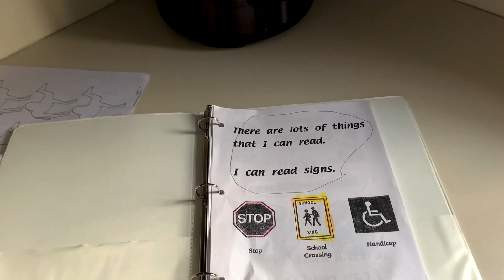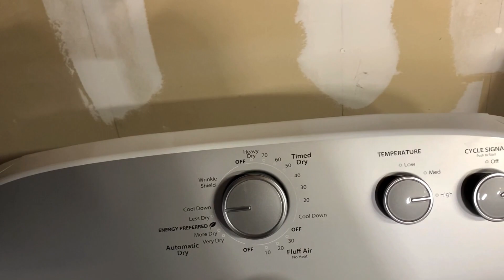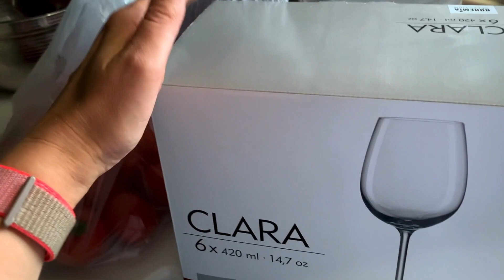США Новая сушильная машина / Первые гости в нашем доме / Готовим дома / Почему именно Костко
США Новая сушильная машина  / Первые гости в нашем доме / Готовим дома / Почему именно Костко                                                                                                                                                  Всем привет!
Моя ссылка для регистрации на сайте  IHERB ⬇️
ШОППИНГ В США (покупки по реальным ценам)
*ИНСТАГРАММ СТРАНИЦА: